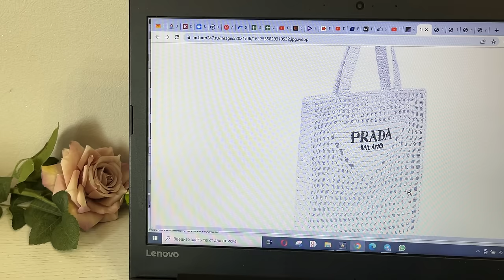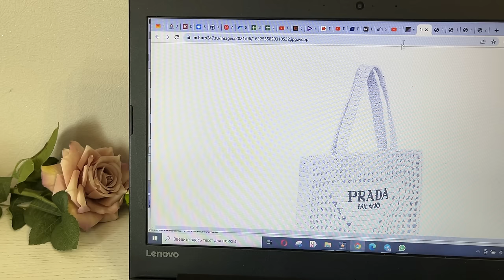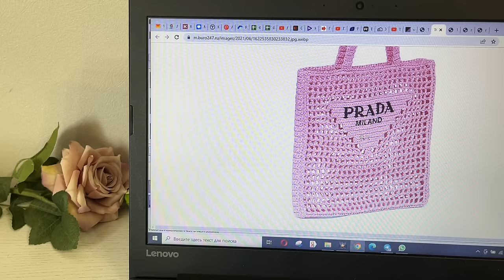Самый модный Шоппер Мальдивы. Вдохновилась дорогущей сумкой от PRADA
Именно там проходит совместник по вязанию из трикотажной пряжи, шнуров, жгутов, добавляйтесь, участвуйте, творите вместе с нами, и общайтесь на рукодельные темы

Для ШОППЕРА использован шнур Caramel Baby (2 мм) - расход 2 мотка